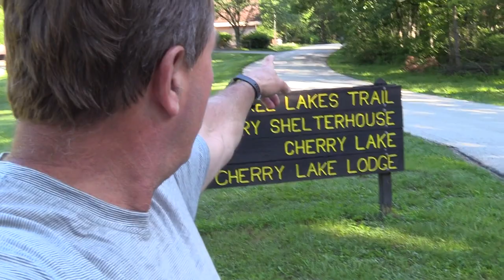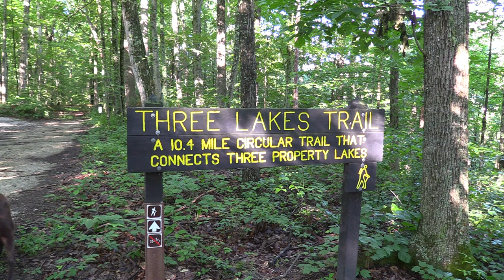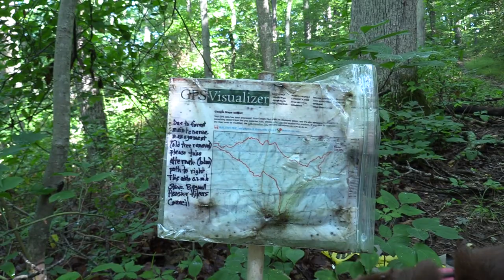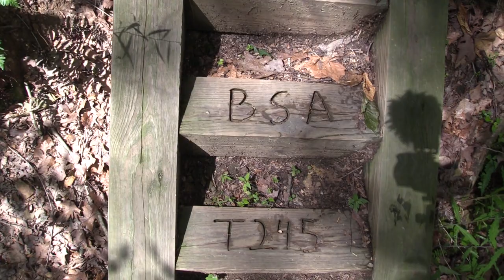Three Lakes Trail (Indiana) "Backpacking" - June 2017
(Book-length trip reports of most of my 'big' hikes, stories, reviews of my favorite places I've stayed and eaten, and gear reviews. There are many unlisted Youtube videos embedded within the articles).

This video covers a 'day hike', training hike that I did on the Three Lakes Trail in Morgan-Monroe State Forest near Martinsville, Indiana. The hike was actually done over two days. I call it a 'backpacking' trip because I did carry my full backpack for the entire hike, though backcountry camping is not allowed on the Three Lakes Trail

I originally planned to publish this hike as part of a 'Hiking Indiana' series I planned to do which would cover many of the great non-backpacking trails that Indiana has to offer. In the end I never completed any more videos in that series, and didn't end up publishing the Three Lakes video.

But I do think it's an interesting video because I did a ton of 'walk through' shots that makes it almost feel like there was a separate film crew along with me in spots (there wasn't!). Also, I used a wireless microphone for many shots which adds some 'color' as well. Hiking in Indiana is never going to compare with hikes in the mountains out west, but for anyone interested in hiking the Three Lakes Trail, or for anyone interested in 'tagging along' with me, I think you'll find it an entertaining video.

And it was also a hike with both my Labs, Jaden and Bailey, so that's always fun!

Equipment / Gear List:

Still and Video Camera: Nikon Z6
Lens: Nikkor 20mm f1.8 Z-mount lens
Lens: Nikkor 24mm f1.8 Z-mount lens
Tripod: Sirui T-025X carbon fiber tripod
Camera shoulder clip: Peak Designs Capture clip system
Video Editing Software: Vegas Pro 16
Pack: Zpacks Arc Blast 55L
Tent: Zpacks Triplex
Sleeping Bag: Zpacks 20degF Sleeping Bag
Sleeping Pad: Therm-A-Rest NeoAir X-Therm
Sleeping Pad: Therm-A-Rest NeoAir XLite
Pillow: Exped Air Pillow UL
Stove: JetBoil Flash
Stove: MSR PocketRocket 2
Pot: MSR Titan titanium 0.9L kettle
Headlamp: Black Diamond Spot
Buff: Merino wool Buff
Recharging Battery: Anker 3500mAH ‘lipstick’ charger
Camp Chair: Helonix Chair Zero
Camp Shoes: Xero Shoes Z-Trek
Wet Wipes: Survivorware Wet Wipes